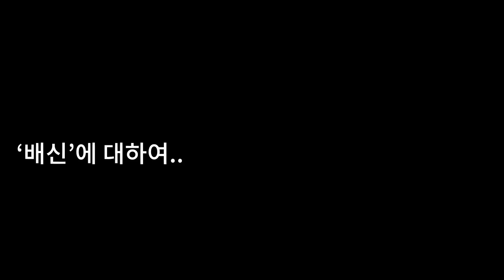(새로운사실)김무성,유승민,이준석 뒤집어졌다!